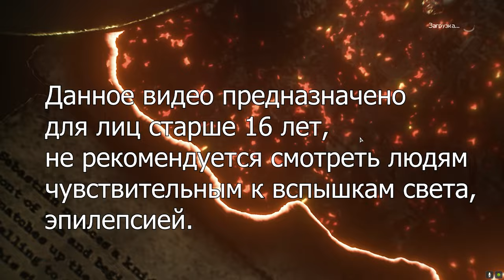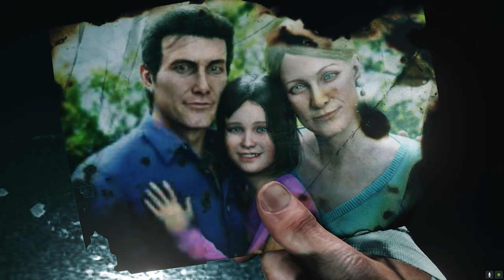The Evil Within 2 хоррор ужастик 👹